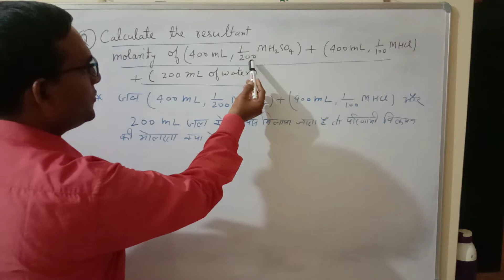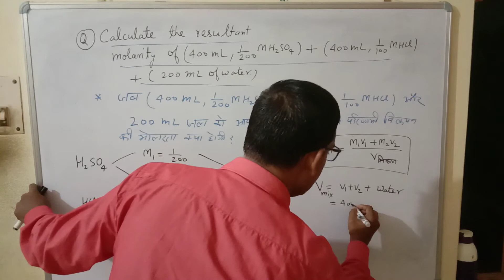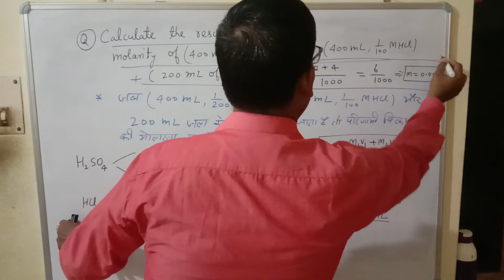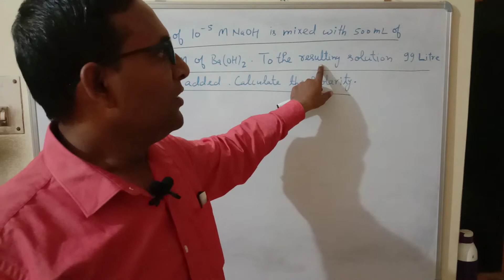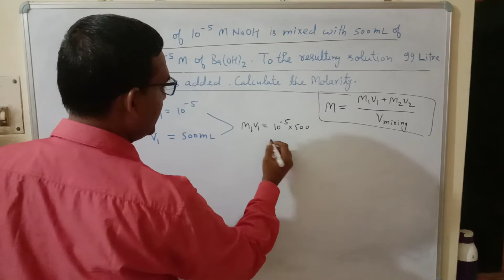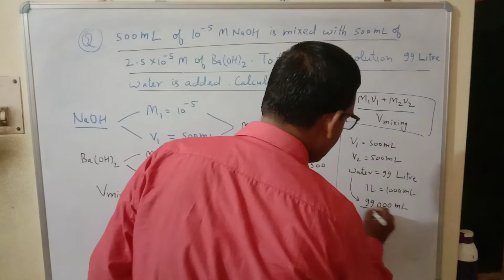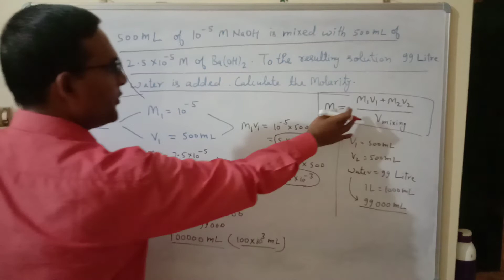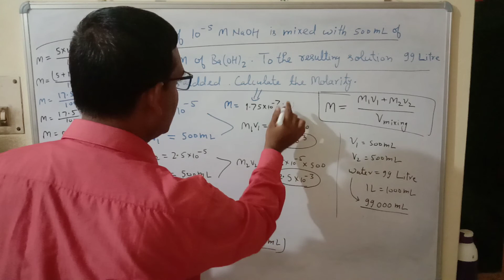Chemistry Knowledge (Molarity of Solution)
Related to Chemistry & Physics Subjects.
Class- 11 @ 12
Competitive Exams
T.G.T. @ P.G.T.
NEET @ IIT
MY YOU TUBE CHANNEL is
"Chemistry Improver".